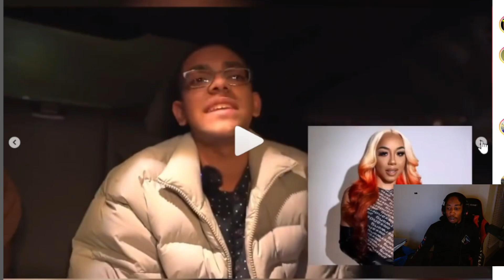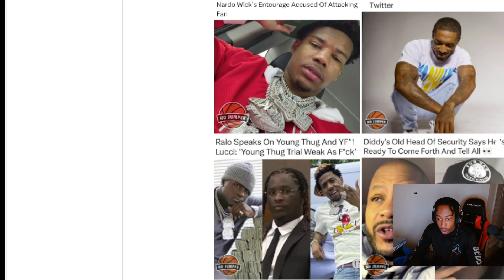N3on says he is suing an associate of ChriseanRock DJ Skyy for putting hands on him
N3on says he is suing an associate of ChriseanRock DJSkyy for putting hands on him

HAVE A STORY or wanna call into the show ?